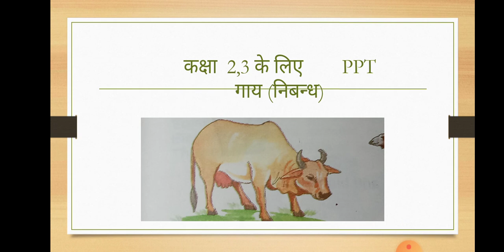श्री मती विजय कुमारी कक्षा 2,3 हिंदी गाय निबंध